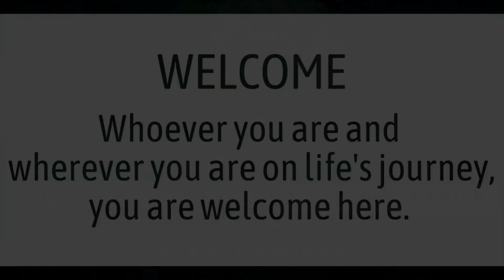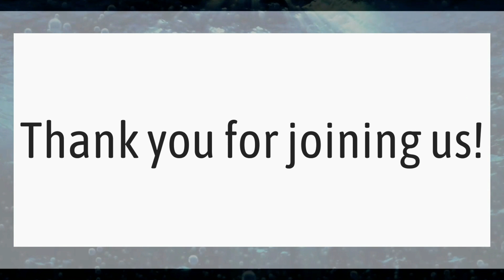"Swingin' with the Saints" arr. Mark HayesFrank Selph, Brian Feist, Scott Hartman and Todd Donovan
"Swingin' with the Saints" arr. Mark Hayes
Frank Selph, Brian Feist, Scott Hartman and Todd Donovan

REPRINTED/PODCAST/STREAMED WITH PERMISSION
UNDER